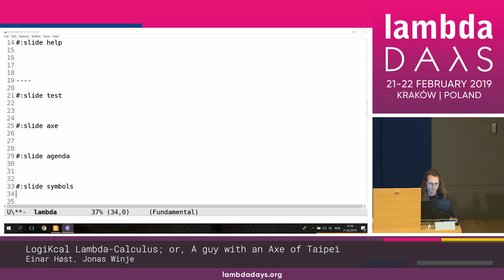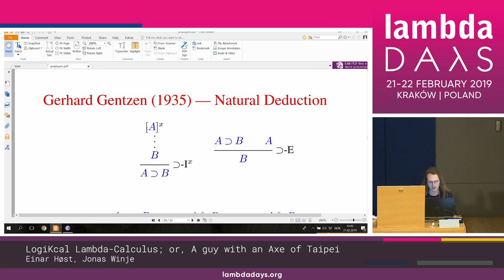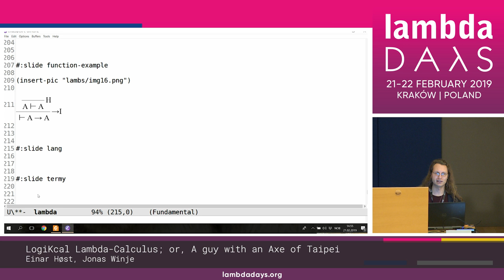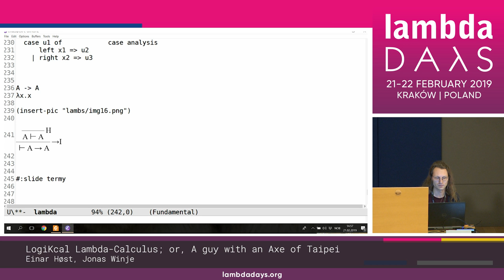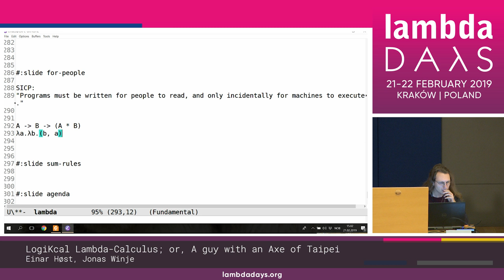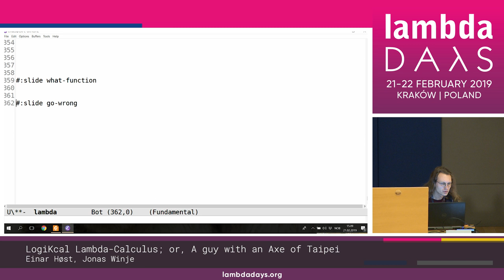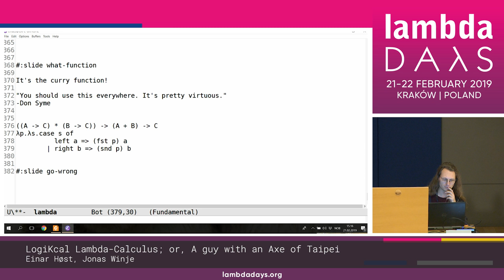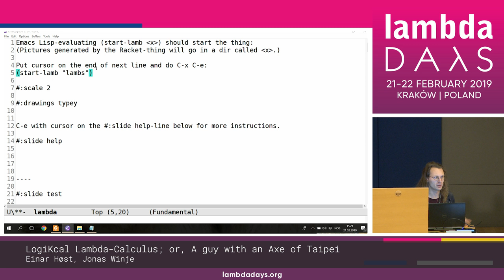Einar Høst, Jonas Winje - LogiKcal Lambda-Calculus (...) | Lambda Days 2019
LOGIKCAL LAMBDA-CALCULUS; OR, A GUY WITH AN AXE OF TAIPEI
by Einar Høst & Jonas Winje

ABSTRACT
What do we know about logic and programming? Well not much perhaps, but we do know that logic is terribly hard (and proving things is even harder), whereas you can teach yourself C in 24 hours. And so it would be useful if there were some correspondence between logic and programming, because then we could do the easy thing instead of the hard thing! Ha ha! And lo and behold! There is! By magic, luck or the nature of the universe, there is a deep corresporphism between the two, that we will explore in this talk. Which is to say we'll write programs that produce walls of unintelligible symbols as proofs.

THE SPEAKER - EINAR  HØST
A computer

Einar W. Høst is a computer at NRK, the Norwegian public broadcaster. He thinks that programs should be written for people to read and also for machines to laugh at. He has a PhD in Computer Science from the University of Oslo.

THE SPEAKER - JONAS WINJE
A human

Jonas is a developer and construKction worker at Computas, with an MSc in Computer Science from the University of Oslo. Codes in new-old languages like Java and Smalltalk at work. Plays with lambdas and programming languages outside of. Almost organizes a lambda-almost-meetup sometimes. Wants to have a goat and a maybe donkey. Donkeys are like small horse-rabbits.